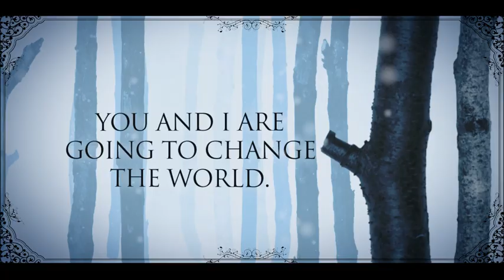UK Book Trailer for Leigh Bardugo's THE GATHERING DARK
Watch the UK Book Trailer for THE GATHERING DARK.

The Shadow Fold, a swathe of impenetrable darkness, crawling with monsters that feast on human flesh, is slowly destroying the once-great nation of Ravka.

Alina, a pale, lonely orphan, discovers a unique power that thrusts her into the lavish world of the kingdom's magical elite - the Grisha. Could she be the key to unravelling the dark fabric of the Shadow Fold and setting Ravka free?

The Darkling, a creature of seductive charm and terrifying power, leader of the Grisha. If Alina is to fulfil her destiny, she must discover how to unlock her gift and face up to her dangerous attraction to him.

But what of Mal, Alina's childhood best friend? As Alina contemplates her dazzling new future, why can't she ever quite forget him?

Glorious. Epic. Irresistible.